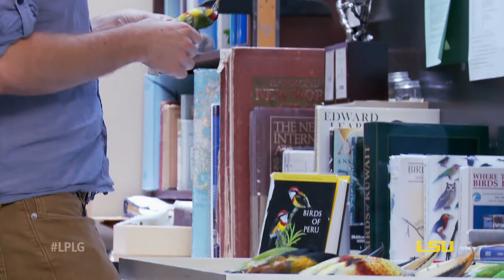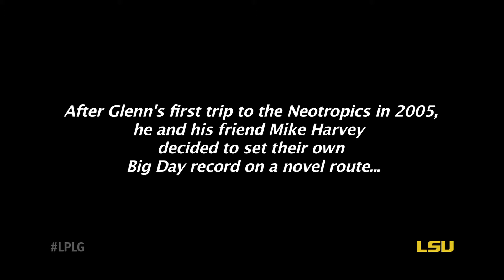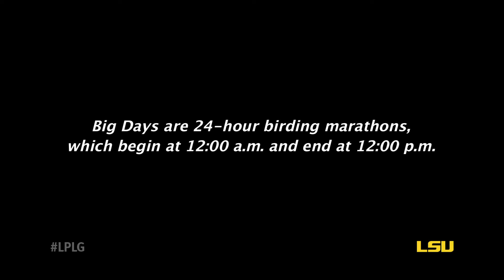LSU Featured Tiger, Glenn Seeholzer, "World Big Day" Record Breaker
LSU Ornithologists Break 30-Year World Big Day Record in Peru -LSU graduate student Glenn Seeholzer dedicates his study to ornithology at the LSU Museum of Natural Science, which houses the world’s fourth largest university-based bird collection. He and a team of LSU ornithologists recently returned from Peru, where they set a new world Big Day record by identifying 354 bird species types. *(Glenn will speak about his “Big Day” experience at LSU Science Café on Tuesday, Dec. 2, 2014.)